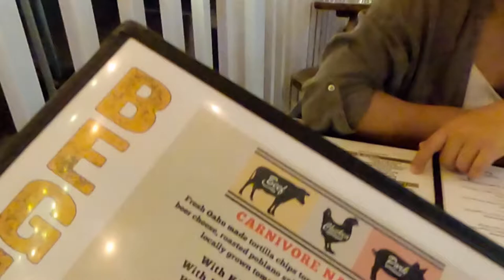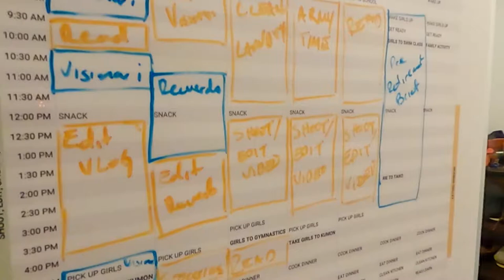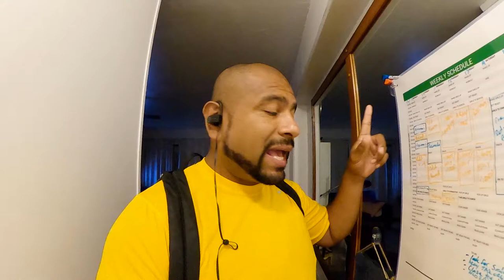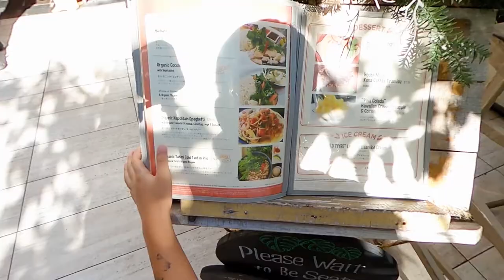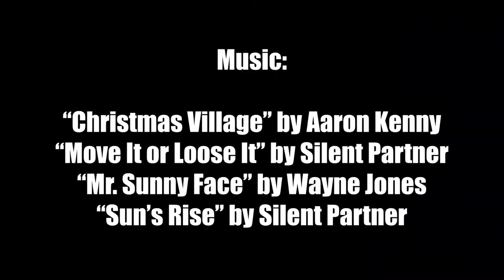Easy but Not Easy | BETTER EVERYDAY - S03:E05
- still ice skating from last week
- a nice dinner
- I try a new schedule
- I'm still working
- schedule update
- I think I got it
- foodies paradise
- out and about in kakaako